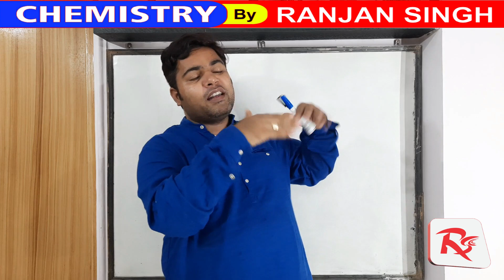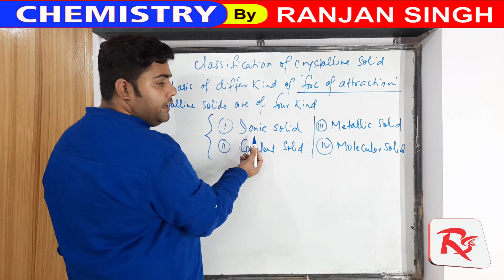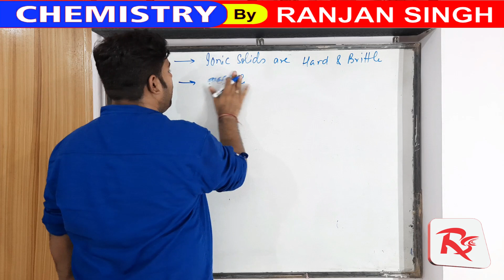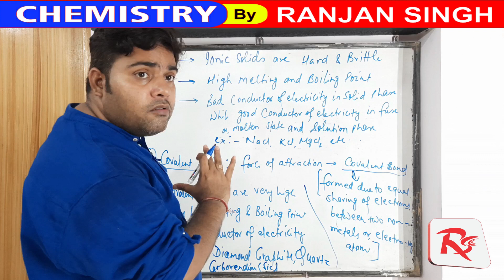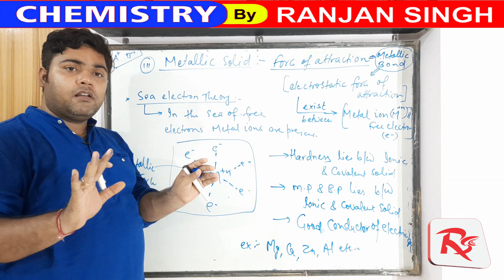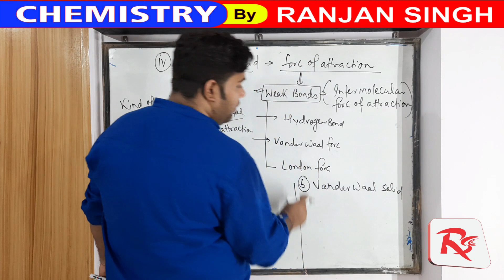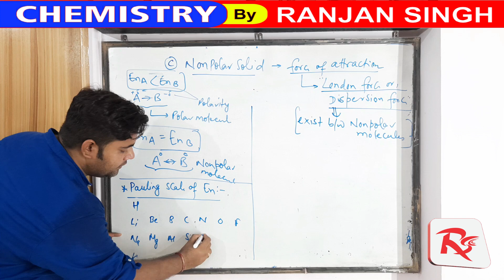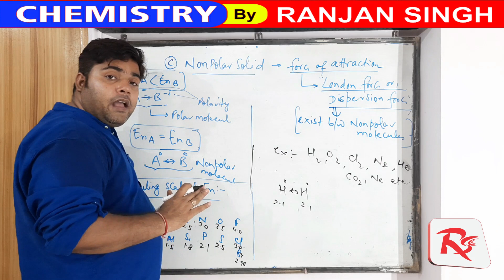Solid State Lec -02 | Kind of Crystalline Solid | JEE | NEET | XII Board | Ranjan singh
Hiii
Welcome to RANJAN SINGH CHEMISTRY CLASSES | Best chemistry classes in Patna | Best chemistry teacher in Patna | Best chemistry coaching in Patna

Ye video IIT ( MAIN & ADVANCE ) ,NEET,  AND XI AND XII ke sare students ke liye mainly banaya gaya hai jo ghar me Lockdown ke karan baithe hue hain to ghar baithe whole  chemistry ki padhai kar ranjan singh sir ke saath aasani se kare.

Online classes se jurne ke liye hamare google app RANJAN SINGH CHEMISTRY CLASSES ko download kare and batch code ke liye apne details ko is number 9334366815  pe whats app kare ya call kare.
Es video ke through aap aasani se physical chemistry ke in topics ka concept clear kar sakte hain ki.
Xii Board ki padhai aasani se kaise kare
Xii ke board me maximum marks kaise obtained kare
12th  chemistry ke syllabus ko aasani se kaise compete kare
Solid state ke sare topic pe master kaise bane
Classification of solid
Difference of amorphous and crystalline solid
Kind of crystalline solid
kind of crystal system and unit cell
Kind of Bravais Lattice